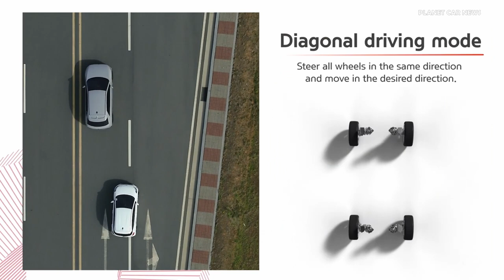Hyundai 4 Wheel Steering Technology | Crab Mode, Zero Turn & Pivot Turn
Hyundai Mobis presents its 4WS '4 Wheel Steering' technology.

Its allows mobility to perform a crab walk, zero turn, pivot turn and more.

MOBIS 4WS system reimagines the capability of steering and introduces a whole new movement of a vehicle.

See the action for yourself.

Hyundai was able to demonstrate the actual performance of 4WS on the production car,  making only a minor modifications to the existing design.